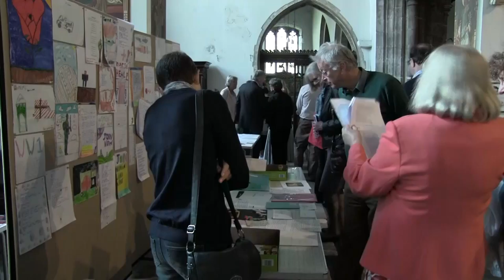Women in World War 1